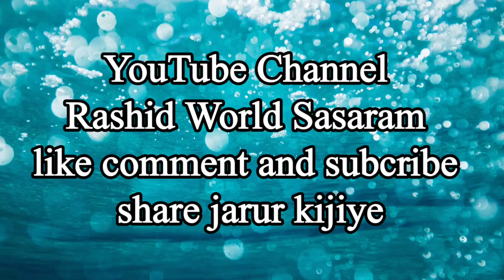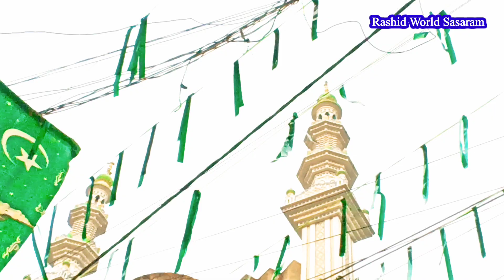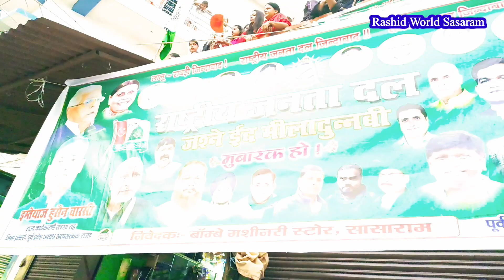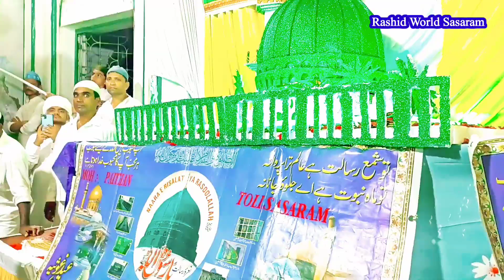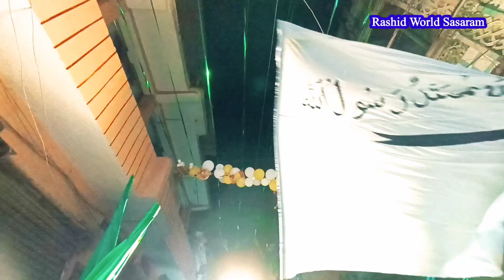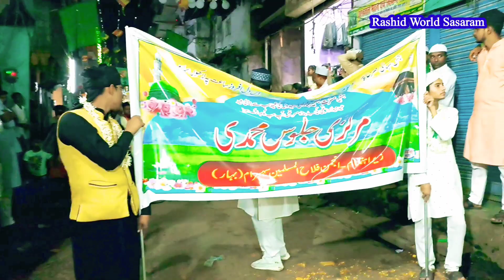eid miladun nabi sasaram। 12 rabi awal mubarak बारा रबी अवल जालूस Team-al-madad video Sasaram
Sasaram muharram sabhi video dekhe jaise .khel program jalus. talwar. dabbal  talwar . tajiya video. jalsa ( Sasaram  Muharram Music Tone ) program.sasaram naal.
sasaram rohtas (bihar) ... 2024 Muharram

1- zakki Shaheed.
2- khilanganj.
3- nooranganj.
4- ansarganj.
5- bagbhai khaa.
6- kabirganj.
7- karan sarai.
8- madar darwaja.
9- kila mohalla.
10- mandai kaiswar khaa.
11- gandi neem. bartala.
12- chokhandi road.
13- miya mahal.
14- chota shaikpura.
15- bada shaikpura.
16-sherganj.
17-khoti Shaheed.
18- bada mohalla.
19- shahjuma mohalla.
20- imam bada.
21- sarai road.
22- chapatan chok.
23- sulaimanganj mugal pura.
24- alamganj mewati tola.
25- miya miskin.
26- miya mohalla.
27- shahjalal peer.
28- neem kale khaa.
29- pathan toli.
30- sabji sarai.
31- mochi tola
32- company sarai adda road.
33- dayra mohalla.
34- asiqpur pahad.
35- gadwan toli.
36- mubarkganj.
37- baradih.
38- muradabad.
sasaram bihar

हक हुसैन या हुसैन या अली । ya hussain ya ali।